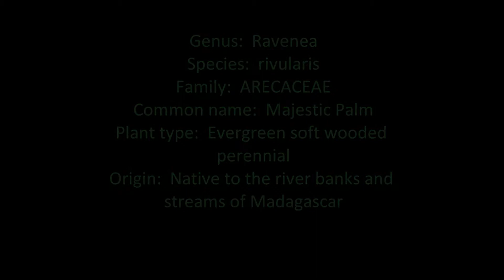Plant ID: Majestic Palm (Ravenea rivularis)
Genus:  Ravenea
Species:  rivularis
Family:  ARECACEAE
Common name:  Majestic Palm
Plant type:  Evergreen soft wooded perennial
Origin:  Native to the river banks and streams of Madagascar

Habit/form:

A handsome distinguished Majesty Palm, generally up to 12m height, but in ideal conditions it may reach higher.  Has a full body crown, good radiant fronds, some twisting fronds, blows/holds well in wind, borne from a short crownshaft/frond base-trunk connection  at the top of the trunk/base of crown, crownshaft can be a bit messy and fibrous.  The crown itself can be somewhat messy but not really unruly, maintains a notable form to the crown and generally will look good and freely/airy while also having some dense volume of foliage.

Has a distinctly neat ring-patterned trunk.  Can develop a broad/thick trunk, robust, about half a meter wide and can also develop swelling, making them look like jovial bulbous cigar shape trunks or taller carrot-shapes.  Trunk colour is alternating/notable neat pattern-like light brown/tan through to grey colours, sandy colours.

So far, I tend to hear that this is a slow growing palm, although I do hear from some that this can be a fast growing palm as well.  Some will state that it is not a great indoor plant while others have slow growing specimens that do fine indoors.  The genus Ravenea has some species that are endangered.

You should be able to confirm that the Majestic palm can be poisonous.  All parts of this palm can be poisonous.  Some people may have little to no adverse reaction from dealing with them.

The Majestic palm loves moist soils, a good amount of sun, established can be ok in some shade, popular in tropical gardens, popular potted outside/indoors, indoors through their young and reasonable size stages, etc.  Can be somewhat versatile.

Leaves:

Green/mid-green, irregular arranged pinnate fronds, 2-5m long, feather/duster, some arching, strong frond, long/narrow leaflets a bit softer, fronds growing from a crownshaft at the top of the trunk.

Flowers:

A short inflorescence of numerous, clustered, hanging, small cream/light coloured flowers, staminate.

Fruit:

Small, round, globose, 1 seeded fruit, green maturing to orange/red.